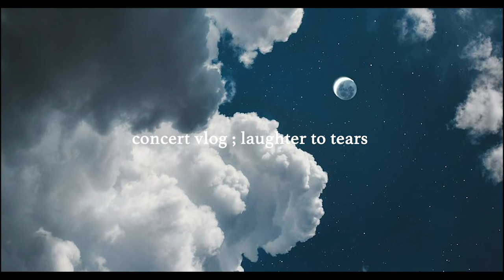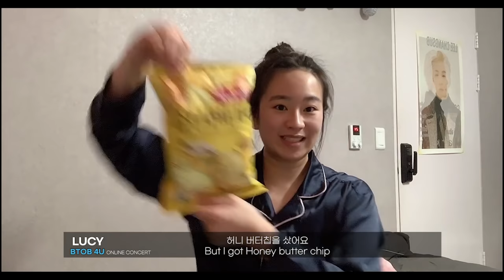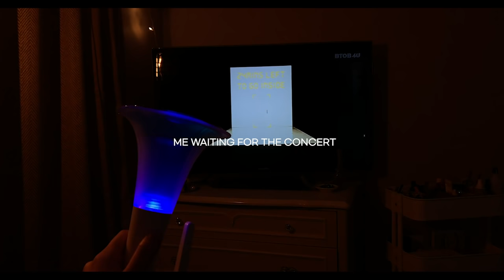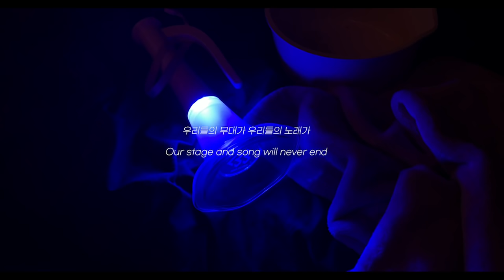🎤melody crying at BTOB 4U's online concert | 눈물바다 비투비 포유 온라인 집콕 콘서트 브이로그 vlog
I didn't expect myself to cry this much. I was just super excited and hyped but when I saw tears in their eyes I started to cry too. They have been my comfort through my dark times and they mean so much to me. As our leader said in the end, BTOB will be forever. What was your favorite stage?

이렇게 많이 울 줄 몰랐어요ㅠ 그저 너무너무 신나고 흥분하고 있었는데, 멤버들 눈이 촉촉한걸 보고 갑자기 눈물이 터졌어요ㅠㅠ 저의 어두운 시절에 너무나도 힘이 되어준 그들이기에. 우리 리더가 말한 것 처럼, 비투비는 영원할 거에요. 여러분이 가장 좋았던 무대는?

+ 🙇🏻‍♀️  지금 현재 편집 저장 중 입니다. 곧 콘서트 화면이 편집된 영상으로 바뀌니 양해 부탁드립니다. 예쁜 댓글로 알려주셔서 감사드립니다. This video is currently being edited and saved. I have edited the concert scenes. Thank you for letting me know with kind words.